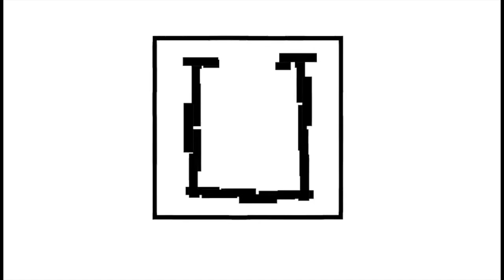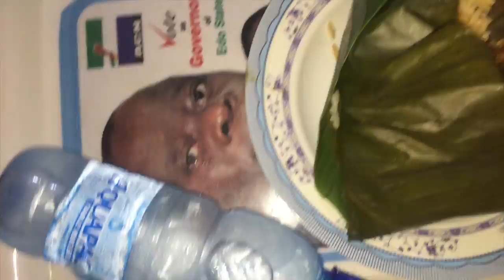London to Benin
I took a quick trip to Benin for my grandpas burial buttttt, no one knew i was coming.. Check it out.

SONGS
Falz ft Simi - Foreign
Evi-Edna Ogholi - There Is No Place Like Home